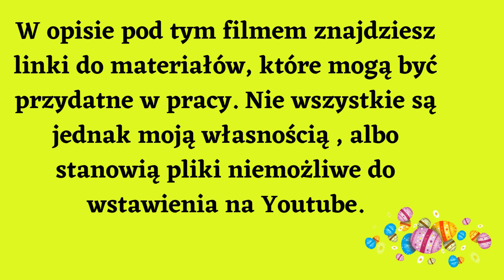BIBLIOTEKA LINKÓW - EASTER język angielski dla dzieci.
Nauczycielu! Jeśli moja praca ułatwia Twoją, rozważ subskrypcję kanału oraz postawienie mi kawusi tutaj Dziękuję :)